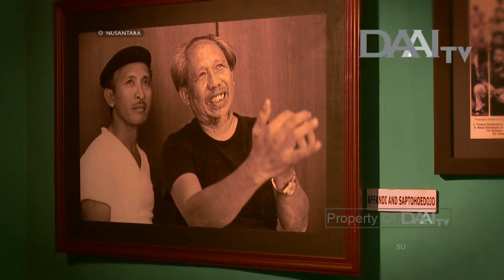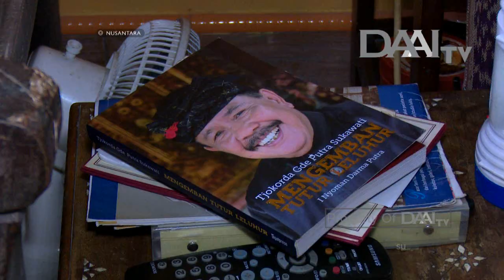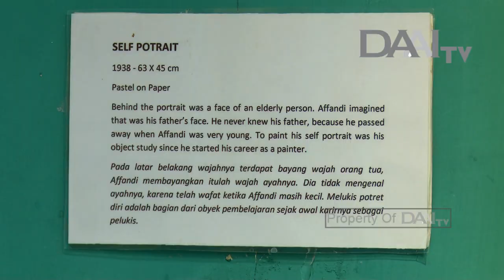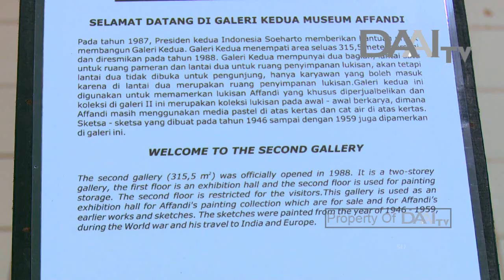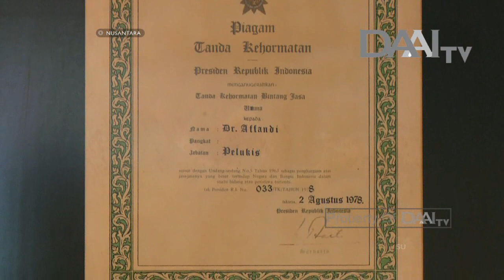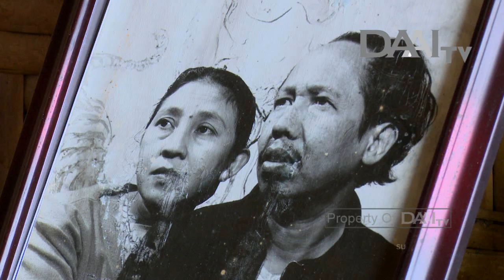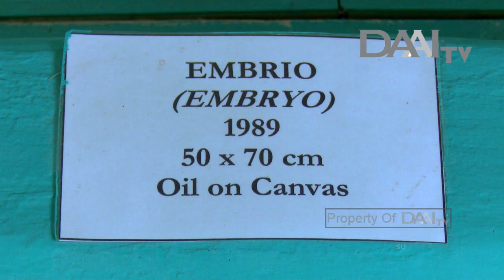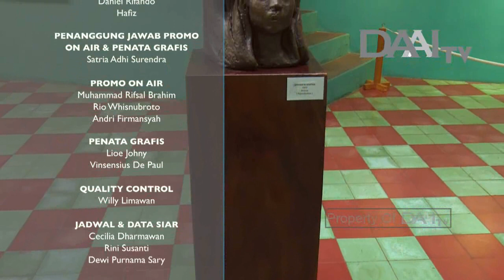Nusantara "Affandi Koesoema - Kanvas demi Kanvas Affandi" | DAAI TV, tayang 13 Mei 2018